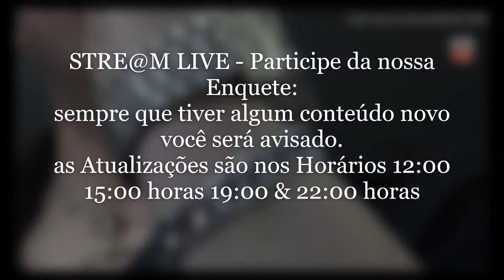Transmissão ao vivo - FABIANO DOS TECLADOS Edições Musicais 2020 Ensaio Geral...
↙️⬇️ Um pouco do Ensaio em Casa 11/04/2020.
Assista alguns trechos pequenos Pelo nosso Canal do YOUTUBE Fabi@no dos Tecl@dos, Breve vou Colocar link Para o vídeo Completo.
➕ Nosso objetivo é ter uma presença online por aqui Também ,sem fins lucrativos esse site conta com a colaboração de colaboradores, parceiros e principalmente Amigos...
🚫💯AGUARDEM AS ATUALIZAÇÕES EM NOSSA PÁGINA.
🆔️ℹ🔠 Abaixo você confere alguns de nossos Trabalhos musicais ⇵⇵
Clique em alguma das Hastags usadas por nossas Postagens:
☝🏻Queremos estar cada vez mais conectados com você!
Clique para o Messenger:
👉 m.me/FabianoMusicoTecladista